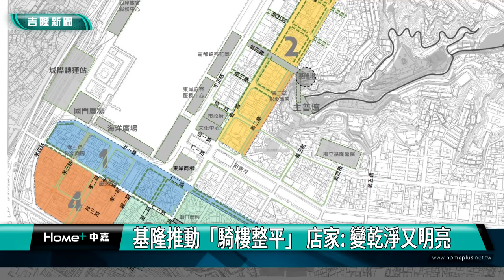騎樓整平｜長短袖｜基隆推動「騎樓整平」 店家有感:變乾淨又明亮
打造友善徒步空間!都發處設計、工務處施工
工務處:盡量縮短工期  減少對商家衝擊

(中嘉新聞記者黃紹銘／基隆採訪報導) 基隆市政府打造「以人為本」城市，今年多管齊下，推動騎樓整平工程，將分四個階段進行，與商家、住戶取得共識就動工，部分路段已經完工，騎樓變得寬敞明亮許多，市政府降低對商家衝擊，除壓縮工期盡快完工開放之外，也請全力向商家溝通希望大家配合這項政策。

工程人員在地面上抹上水泥，貼上磁磚，每一個角度都要平整。
基隆市政府推動騎樓整平，將分四個階段，打造友善步行環境。

像是第一、第二階段範圍，騎樓改善後，取而代之的是平整又乾淨的行走空，而這樣的改變，讓市中心的商家，很有感。

市政府都發處與工務處齊力合作，由都發處負責設計規劃，工務處負責施工，像是愛一路段，舊有的騎樓重新打掉，再鋪上新的磁磚，不但平整而且變得明亮。

騎樓整平計畫持續進行，市府為降低對商家影響，採取無縫接軌施工法，
盡量縮短工期。

常有民眾抱怨騎樓不平整，讓輪椅族、嬰兒推車無法順暢通行，市府推動騎樓整平計畫，先針對國民廣場、市中心區，納入改善範圍，無論是市民或者外地遊客到基隆都能暢行無阻。